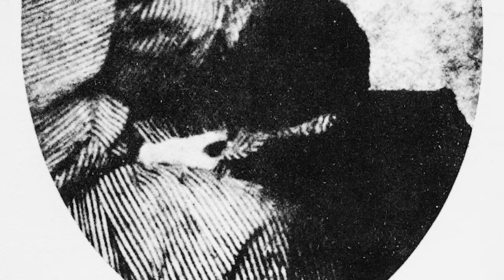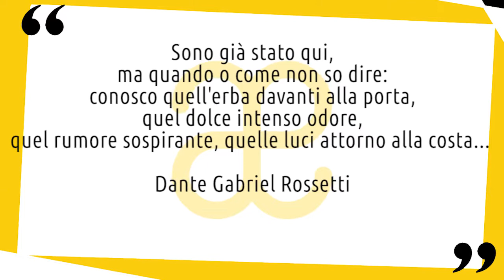Dante Gabriel Rossetti: vita e opere in 10 punti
Breve biografia della vita e delle opere dell'artista Dante Gabriel Rossetti, fondatore del movimento preraffaellita 😉 Nuovo video della serie artistiin10punti.
▼▼CONTINUA SOTTO▼▼

Dante Gabriel Rossetti nacque a Londra il 12 maggio 1828, destinato a diventare il principale esponente, nonché il fondatore, della Confraternita dei Preraffaelliti. Poeta e pittore, crebbe in un ambiente artistico e letterario molto interessante. Il padre, rifugiato politico italiano, era docente al King’s College e appassionato studioso di Dante. La sorella Christina fu una celebre poetessa e il fratello William Michael divenne uno scrittore e un critico letterario. L’amore per Dante passò a Gabriel e divenne elemento caratterizzante di un’educazione nutrita con molte letture: Shakespeare, Goethe, Poe, Coleridge, Browning, per citare le più influenti. Inevitabile, per un pittore e poeta affascinato da Dante, l’incontro con l’opera di Blake.

LETTURE CONSIGLIATE
➡ Dante Gabriel Rossetti. Vita, arte, poesia